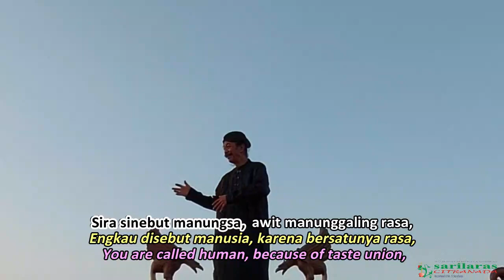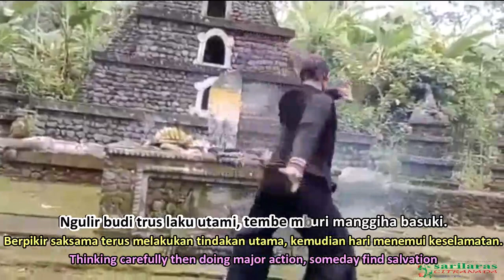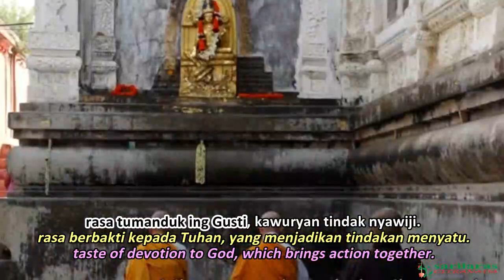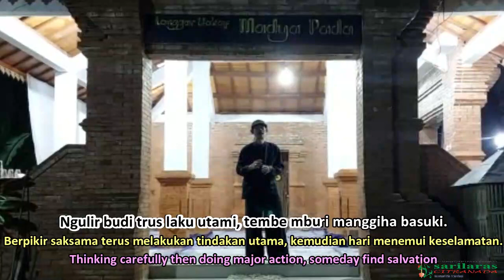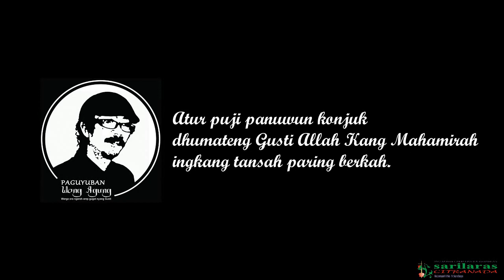Rock Jawa NGUKIR LANGIT Laras Pelog Pathet Lima, Sugeng Adipitoyo, Sarilaras Citranada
ROCK JAWA NGUKIR LANGIT LARAS PELOG PATHET LIMA
Instrumen Sugeng Adipitoyo, Akad Paing, 20 September 2015
Syair Sugeng Adipitoyo, Anggara Kasih, 18 Januari 2021

JAWA:
1. Sira sinebut  menungsa,
        awit manunggaling rasa,
        rasa tumanduk ing Gusti,
        kawuryan tindak nyawiji.

2. Ginambaran ngukir langit,
        nyenyungging kang anglelungid,
        ngudi sengseming bawana,
        laku asih mring sasama.

3. Ayo padha angupaya,
        kabeh titah urmatana,
        tanpa pamrih  adiguna,
        krenteg tulus nembahira.

Reff:
1. Ngulir  budi trus laku utami,
        tembe mburi manggiha basuki.

2.  Ngelingana kabeh keturunan,
        pengin urip winengku kamulyan.

INDONESIA:
1. Engkau disebut manusia,
        karena bersatunya rasa,
        rasa berbakti kepada Tuhan,
        yang menjadikan tindakan menyatu.

2. Terlukis bak mengukir langit,
        menggambarkan yang gaib,
        mengupayakan dunia tersenyum,
        bertindak mengasihi kepada sesama.

3. Mari berupaya bersama,
        semua makhluk hormatilah,
        tanpa pamrih  merasa lebih,
        niat tulus berbakti kepada-Nya.

Reff:
1. Berpikir saksama terus melakukan tindakan utama,
        kemudian hari menemui keselamatan.

2.  Beringatlah semua keturunan,
        ingin hidup berlimpah kemuliaan.

INGGRIS:
1. You are called human,
        because of taste union,
        taste of devotion to God,
        which brings action together.

2. Described as carving sky,
        depicting the unseen,
        making world smile,
        acting to love others.

3. Let us try together,
        respect all creatures,
        without selfless feeling excessive,
        having sincere intention to serve God.

Reff:
1. Thinking carefully then doing major action,
        someday find salvation.

2.  Remember all generations,
        want to live with abundant majesty.

Nuwun.
Salam seger waras ing mangsa pageblug!
Gusti Allah Kang Mahamirah tansah paring berkah.

Padhepokan Wong Agung
(Warga ora ngarah arep gugat marang Gusti) Singa Keri Surabaya

Paguyuban Campursari lan Karawitan Sarilaras Citranada
Senen Legi, 8 Agustus 2022